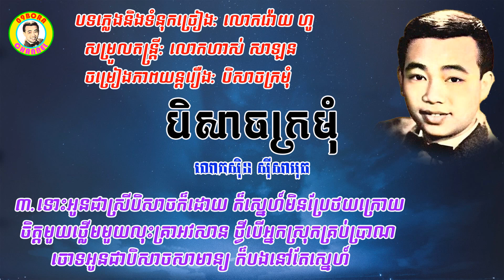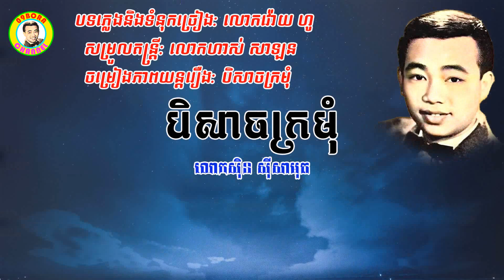បិសាចក្រមុំ - លោកសុីន សុីសាមុត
១.បើកទ្វារឱ្យបង ផងណាប្រលឹង
ម្ដេចក៍បាត់មាត់ស្ងាត់ឈឹង
រឿងអ្វីស្រីខឹងដេញបងណាអូន
បើកទ្វារសិនមកមាសស្ងួន
បងរងារខ្លាំងណាស់និមនួន
អូនករុណាបងផង។

២.ដាច់ចិត្តម្ល៉េះអូនស្ងួនលែងស្រដី
ភ្លៀងព្យុះខ្លាំងណាស់ណាស្រី
ប្រណីបើកទ្វារឱ្យបងចូលផង
សូរផ្គររន្ទះឆ្លើយឆ្លង
យប់ជ្រៅណាស់ហើយណានួនល្អង
បងគេងឯណាទៅ។

បន្ទរ.តើបិសាចក្រមុំឬអ្វី?
តើបិសាចក្រមុំឬអ្វី?
សូមប្រណីប្រាប់ការពិតមក
អូនអើយឆ្លើយឱ្យត្រង់មកកែវពន្លក
ខ្លោចចិត្តទេបងទួញដោយសោក
បោកខ្លួនព្រោះតែស្ងួនមួយ។

៣.ទោះអូនជាស្រីបិសាចក៏ដោយ
ក៏ស្នេហ៍មិនប្រែថយក្រោយ
ចិត្តមួយថ្លើមមួយលុះគ្រាអវសាន
ថ្វីបើអ្នកស្រុកគ្រប់ប្រាណ
ចោទអូនជាបិសាចសាមាន្យ
ក៏បងនៅតែស្នេហ៍។

៤.បំណាច់ស្រឡាញ់
លង់ចិត្តទៅហើយ
មិនវិលទៅភូមិវិញឡើយ
អូនអើយស្ដាប់បងបងសូមអង្វរ
អូនម្ដេចក្បត់ចិត្តស្មោះសរ
យើងកំពុងតែកសាងល្អ
ហេតុម្ដេចក៏ប្រែប្រួល